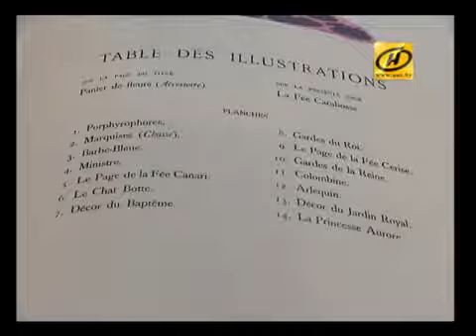Альбом эскизов Леона Бакста к балету «Спящая красавица» вернулся в Беларусь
В Минске считали Бакста: 54 отпечатка эскизов художника к балету «Спящая красавица» пополнили коллекцию «Арт-Беларусь». Это масштабный проект по возвращению на Родину работ наших всемирно известных земляков, таких как Ванькович, Сутин, Шагал.